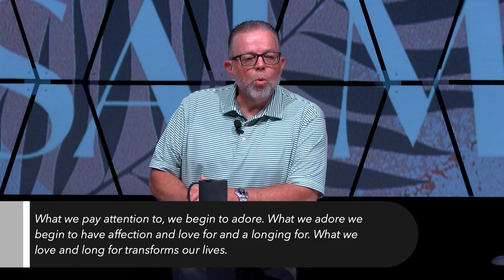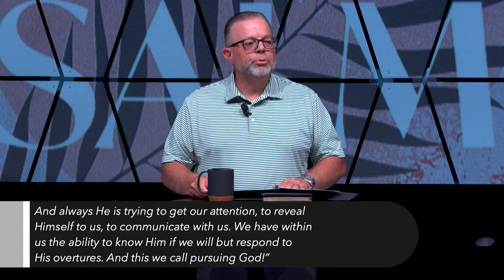Longing For Jesus